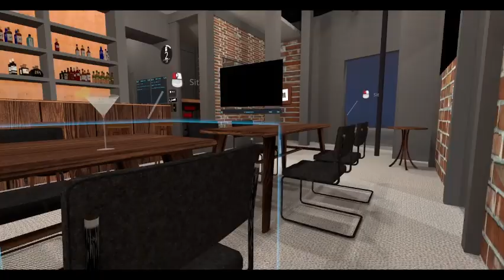neon's return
none of these avatars belong to me
 they belong to their respected owners
spark is chilling at a cafe until an old friend returns from the grave
neon: @Sonic_ExeYTIsDoingGreat